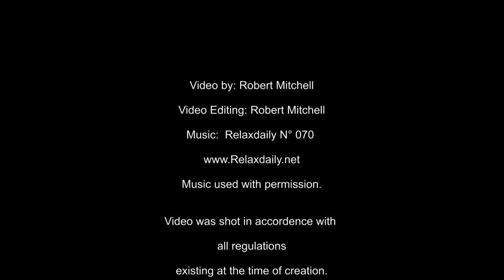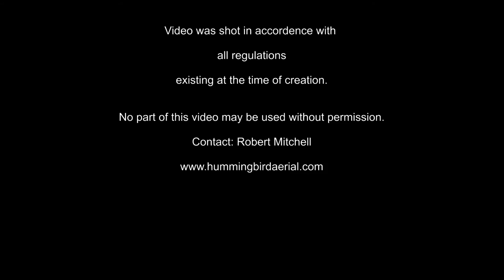Dry Ridge Inn, Weaverville, NC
Aerial tour of the Dry Ridge Inn bed and breakfast, by Hummingbird Aerial Imaging.